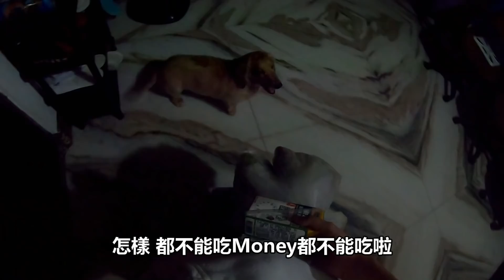[chu全餐] 滷味每一個都來一份，會花多少錢呢？